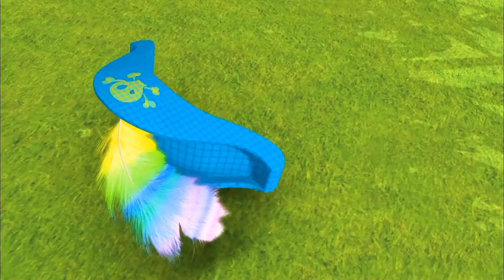BEST KIDS TV SHOWS | Ahoy! Pirate Treasure Hunt | Everythings Rosie